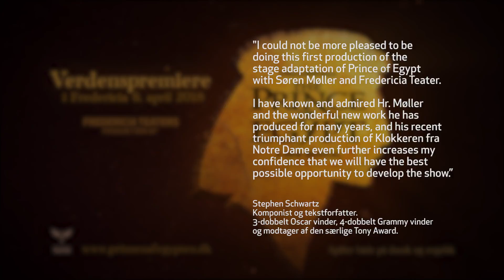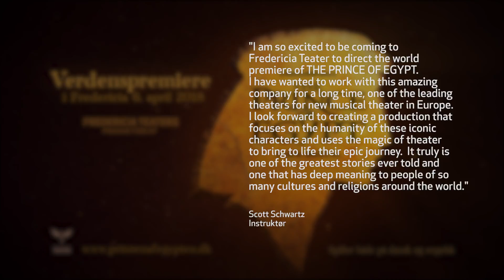Fredericia Teater præsenterer | The Prince of Egypt - A New Musical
Fredericia Teater præsenterer | The Prince of Egypt - A New Musical | This is a presentation of our next big musical production including an unplugged version of the award winning song: "When you Believe", performed by Diluckshan Jeyaratnam.

ABOUT US
Fredericia Theater is one of Denmark's most distinguished presenters of musical theatre. With audiences of more than 150,000 patrons in one season, Fredericia Theater surpasses the major theaters of cities such as Aarhus, Aalborg, and Odense. Fredericia Theater is dedicated to attracting a large audience from all over Denmark, with its innovative approach to producing relevant and groundbreaking musicals. While Fredericia Theater is over 130 years old, the theater's current wave of success began in 2011, when they began exclusively presenting musicals that had never been professionally produced in Denmark. Their national breakthrough came in 2012 with Disney's Aladdin, which became a huge success not only in Fredericia, but also as a summer production at the Opera House in Copenhagen, selling a total of 100,000 tickets. Since then, the theater has alternated between presenting new musicals such as Esaura (2013), Lizzie (2014), Ole Lukøje (The Sandman) (2015) and Bleeding Love (2015), Danish premieres of American musicals like The Last Five Years (2012), The Drowsy Chaperone (2013), Avenue Q (2013) and Young Frankenstein (2014), as well as large-scale sold-out productions such as Disney's The Little Mermaid, Shu-bi-dua – The Musical (2015/16), The Hunchback of Notre Dame (winner of the Reumert Arts Prize), and Seebach (2017), with more than 150,000 tickets sold.